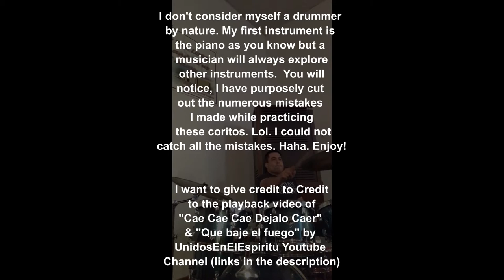So I Tried Playing Songo On The Drums.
I don't consider myself a drummer but as a musician, every instrument always catches my attention so here is a little fun I had the other day while playing 2 songs from youtube that I really like.